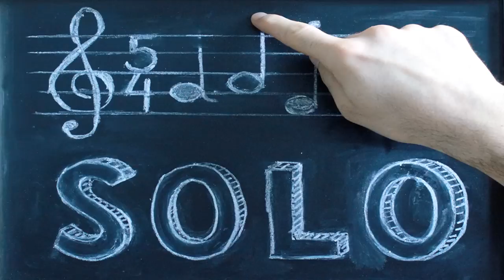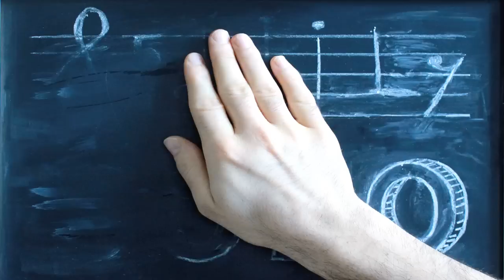Daily Solo - Summer Rock (No. 87, guitar)